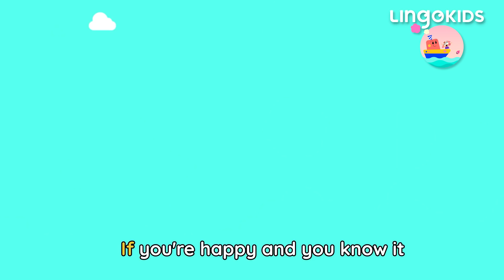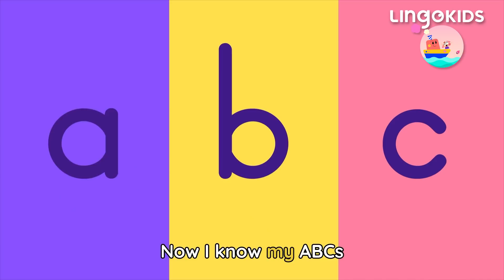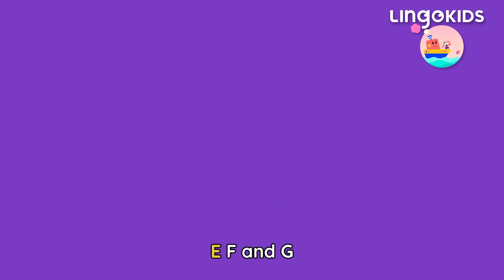HAPPY SONGS FOR KIDS 🎈🎶 Good Vibes Only | Lingokids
| Endless hours of Lingokids music and songs for kids here ➽ | Get the Lingokids app and start the Playlearning™ adventure! (iOS & Android) ➽

Pass the vibe check with this compilation of happy songs for kids! Enjoy 20 different songs designed to boost the mood and inspire good vibes and positive energy.

In these happy songs for kids:
00:00 Lingokids intro
00:02 Happy song (If you’re happy and you know it)
02:00 Like This
04:40 Numbers Song
06:47 Bingo The Dog Song For Kids
09:24 ABCs Rock Song
11:01 Twinkle Twinkle Little Star
12:56 Bees Buzz Chant
14:42 Carnival Song
16:51 Lunar New Year Song (Cowy and the Tiger)
18:52 Cowy Has An Elephant
20:21 Cowy's T-rex Song
22:16 Row Row Row Your Boat
24:10 Wheels On The Bus With Vehicles
26:06 Pat-a-cake
28:40 Weather Song
30:59 Herman The Worm
34:31 I Love The Mountains Song
35:48 Healthy Food Song
37:57 Word Of The Day: Happy
39:04 ABC Chant 🎵 Songs For Kids
41:32 More songs, activities, and podcasts on our Youtube channels
41:40 The full interactive adventure in the Lingokids app